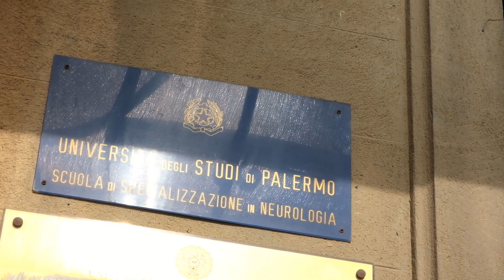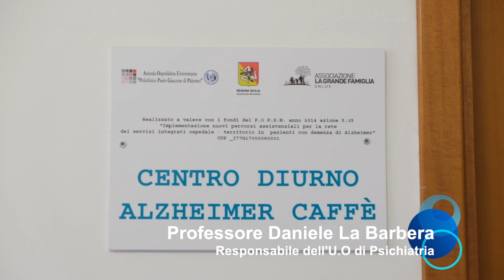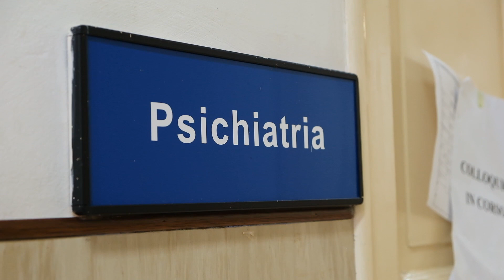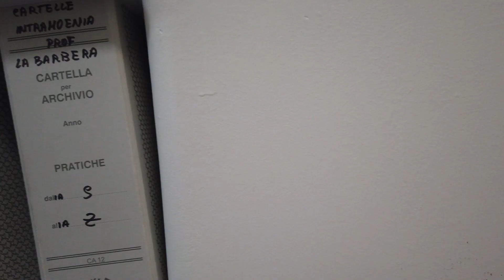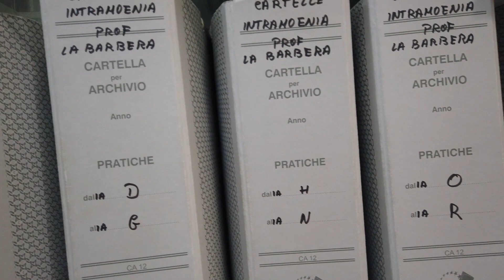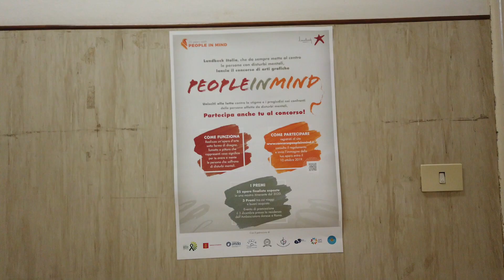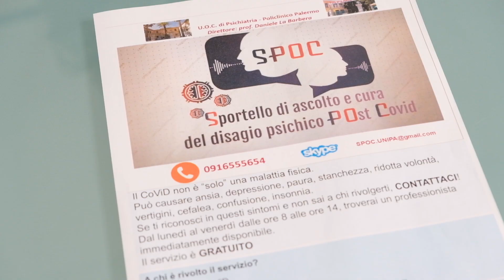6a puntata insert ASP VIALALOGGIA Brain Stimulation e Helpline Sicilia Si Cura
6a puntata insert ASP VIALALOGGIA Brain Stimulation e Helpline Sicilia Si Cura